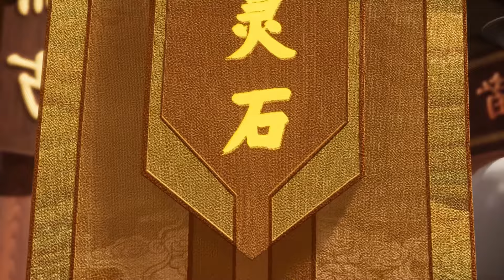⭐️《逆天至尊》Against The Sky Supreme | EP71-EP80 Full Version | 💕MUTI SUB | Donghua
【逆天至尊 Against The Sky Supreme 】

🌟【Synopsis】
The entire universe is divided into the intra-universe and extra-universe, the two universes are enemies of each other, the extra-universe is ruled by the Heavenly Devil, and the intra-universe is divided into the Divine Realm, the Immortal Realm, and the Mortal Realm. In the universe, there are countless mortal realms like the Heavenly Punishment Continent, which is collectively known as the Nine Heavenly Realms. In the Nine Heavens Astral Domain, the nine Immortal Emperors dominate all the star fields in the Nine Heavens. Above the Nine Heavens, is the Refining Immortal Divine Domain, the immortal's final path to God, necessary to pass through the Refining Immortal Divine Domain, in order to condense the divine frame, become a god, and arrive at the Divine Realm. In the Divine Realm, there are ten thousand races, and the gods of each race are extremely powerful. In the distant past, the ten thousand tribes of the Divine Realm were ruled by the Supreme Beginning, the Supreme Chaos, and the Supreme Hongmeng. The three great supreme beings were the three dominant forces in the Divine Realm and the Nine Heavens Immortal Realm. The Lord of Hongmeng Divine Realm, Hongmeng Supreme, had an honorable status and many subordinates, and was the strongest person in the Divine Realm, and was proficient in all the arts under the sun. Although he was powerful, he was kind and generous to people, trusting his friends and treating the human, immortal and divine realms as equals. During the invasion of the extraterrestrial universe, Supreme Being Hongmeng was killed by Supreme Being Chaos and Supreme Beginning, and cursed to be reincarnated for ten thousand lifetimes. Supreme Lord Hongmeng's relatives and men were killed, his home was taken away, his philosophy was changed, and even his favorite disciple, Lingxia Tianzun, betrayed him. Moreover, he was exterminated in his ten thousand reincarnations until he was reincarnated into Tan Yun in his last life. Tan Yun is the young master of the Tan family, a minor noble in Wang Yue Town, but a person reincarnated by the Hong Meng Supreme needs to be stimulated by life and death in order to be awakened, so Tan Yun has been a bullied and despised scum for the first sixteen years. During the wedding, Tan Yun bumped into his fiancée cheating with the young master of the Situ family and was beaten, and finally awakened the memories of the Supreme Being when he was about to die. With the Hongmeng Divine Fetus, the original scum Tan Yun reverses his fate and possesses a god-level talent, and then begins to cultivate the techniques from his previous life to rapidly increase his cultivation. Tan Yun first avenged his family's death before entering the Huangfu Sacred Sect. Thereafter, he used the wisdom and arts of the Hongmeng Supreme to level up in the Huangfu Sacred Sect, becoming the Patriarch along the way, and eventually unifying the Heavenly Punishment Continent. During this period, he met his reincarnated subordinates and wife, found the divine artifacts he used when he was a supreme being, learned about the great events that happened in the divine world, and also gained a number of outstanding beauties.